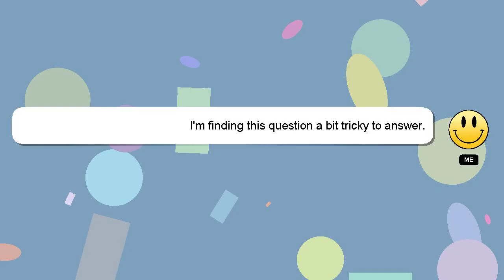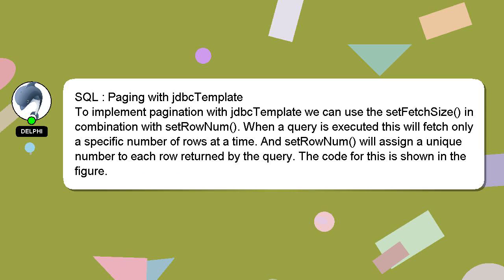SQL : Paging with jdbcTemplate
: SQL jdbcTemplate Paging with